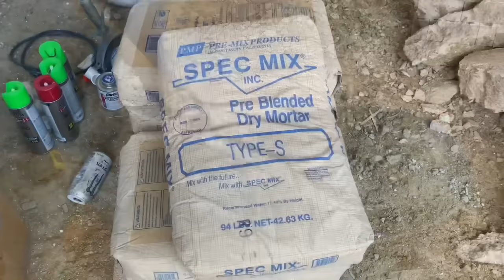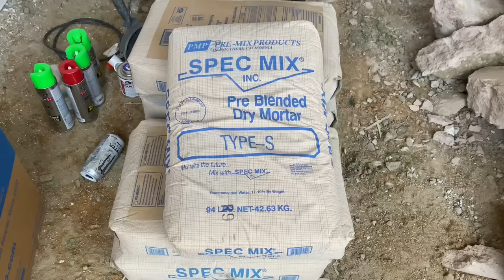COMO PEGAR BLOCK EN ESTADOS UNIDOS (1a parte)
Como pegar block en Estados Unidos. En este video les muestro como hacemos nuestros muros de block y espero y les sirvan los tips que les comparto. Mira aqui la segunda parte de este video